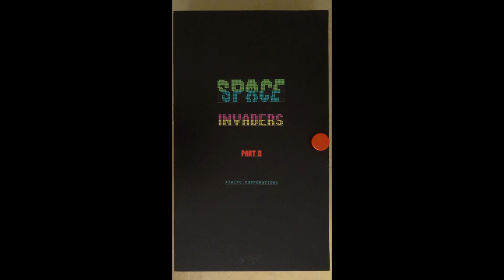Mueble Space Invaders Part II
Mueble de estilo retro para guardar CDs
The following music was used for this media project: